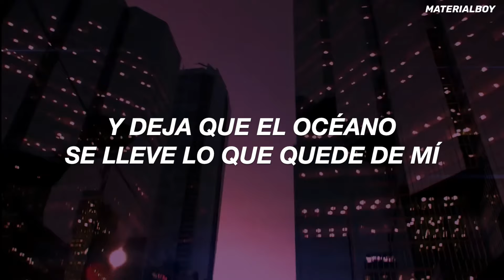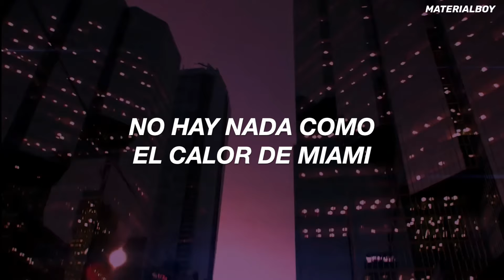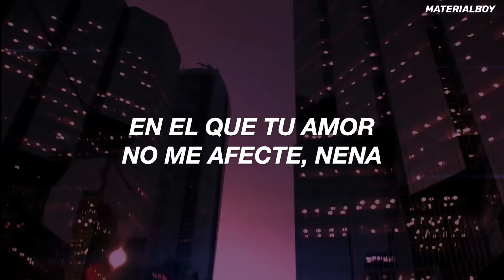Pitbull Ft. Chris Brown - Internacional Love (Traducida al Español)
Lyrics:

[Intro: Pitbull & Chris Brown]

Went from Mr. 305, (Dade County), to Mr. Worldwide
Ayy, ayy
Now we're International, so international, international, so international
Oh, yeah (woo!)

I'm overseas and about a hundred G's per show
305 'til the death of me, cremate my body and let the ocean have what's left of me
Blow the whistle, baby, you're the referee, dalé

[Chorus: Chris Brown & Pitbull]
Oh, girl, it's, it's international love, oh, oh, oh, yeah, it's international love (woo!)

I don’t play football, but I've touched down everywhere
(Everywhere? Everywhere)
I don’t play baseball, but I've hit a home run everywhere (Everywhere? Everywhere) (Dale)
I've been to countries and cities I can’t pronounce and the places on the globe I didn't know existed (Yeah)
In Romania, she pulled me to the side and told me, "Pit, you can have me and my sister"
In Lebanon, yeah, the women are bomb
And in Greece, you've guessed it the women are sweet
Been all around the world, but I ain't gon' lie
There's nothing like Miami’s heat (Dalé)

Hotter than Miami, I-I-I feel the heat (oh, yeah) (woo!)
Oh, girl, it's, it's international love, oh, oh, oh, yeah, it's international love (We're international, let's rise)

Down in DR they looking for visas
I ain't talking credit cards, if you know what I mean
En Cuba, la cosa esta dura, but the women get down, if you know what I mean
In Colombia the women got everything done, but they some of the most beautiful women I've ever seen
In Brazil, they freaky with big ol' boobs and they thongs, blue yellow and green
Besitos para todas las mujeres en Venezuela, muah
Y en Miami tengo a cualquiera

You put it down like New York City, hey, I never sleep
Wild like Los Angeles (oh, whoa), my fantasy (Woo!)
Hotter than Miami (You're hotter than Miami), I-I-I feel the heat
Oh, it's international love, oh, oh, oh, yeah, it's international love (All around the world, international, woo!)

[Bridge: Chris Brown & Pitbull]
There’s not a place that your love don’t affect me, baby
I crossed the globe when I'm with you, baby
Hey, oh, whoa
Chris Brown, this for the women worldwide, lets ride (woo!)

You put it down like New York City, I never sleep (Woo)
Wild like Los Angeles, my fantasy (Ayy, ayy)
Hotter than Miami (You're hotter than Miami), I-I-I feel the heat (305)
Oh, yeah, it's international love, oh, oh, oh, yeah, it's international love (Woo! Let's ride)
You put it down like (Down) New York City, I never sleep (Down) (woo!)
Wild like Los Angeles (Los Angeles), my fantasy
Hotter than Miami, I-I-I feel the heat, oh, yeah (305)
Oh, oh, it's international love, oh, oh, oh, it's international love (Woo!)

[Outro: Chris Brown & (Pitbull)]
Oh, oh, oh
(You're international, so international)
Oh, oh, oh
Oh, oh, oh
Oh, oh, oh
Whoa, whoa, whoa, whoa
International love (Surrounded by beautiful girls)
International love

Pitbull Ft. Chris Brown - Internacional Love (Traducción al Español)
Pitbull Ft. Chris Brown - Internacional Love (español)
Pitbull Ft. Chris Brown - Internacional Love (subtitulada al español)
Pitbull Ft. Chris Brown - Internacional Love (subtitulos español)
Pitbull Ft. Chris Brown - Internacional Love (spanish)
Pitbull Ft. Chris Brown - Internacional Love (letra en español)
Pitbull Ft. Chris Brown - Internacional Love (letra traducida)
Pitbull Ft. Chris Brown - Internacional Love (en español)
Pitbull Ft. Chris Brown - Internacional Love (sub. español)
Pitbull Ft. Chris Brown - Internacional Love (Lyric)